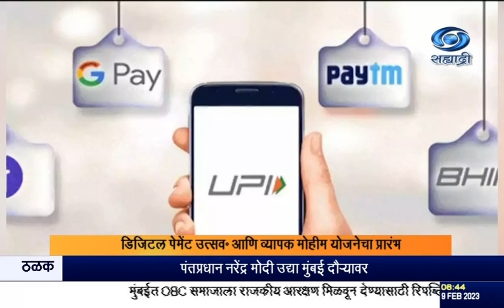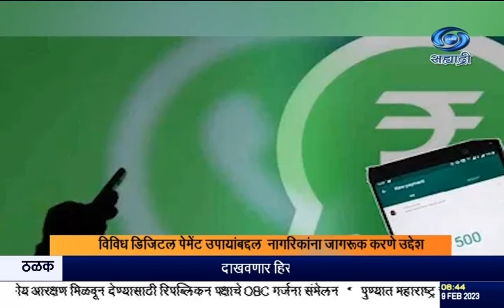अश्विनी वैष्णव आज नवी दिल्लीत ‘डिजिटल पेमेंट उत्सव’ आणि व्यापक मोहीम योजनेचा प्रारंभ करणार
दि ०९.०२.२०२३ :

इलेक्ट्रॉनिक्स आणि माहिती तंत्रज्ञान, दळणवळण आणि रेल्वे मंत्री, अश्विनी वैष्णव आज नवी दिल्लीत ‘डिजिटल पेमेंट उत्सव’ आणि व्यापक मोहीम योजनेचा प्रारंभ करणार आहेत. 9 फेब्रुवारी ते 9 ऑक्टोबर 2023 या कालावधीत “डिजिटल पेमेंट उत्सव” साजरा केला जाणार आहे. विविध डिजिटल पेमेंट उपायांबद्दल नागरिकांना जागरूक करणे आणि डिजिटल पेमेंटच्या सुरक्षा  आणि सुरक्षिततेबद्दल त्यांना जागरूक करणे हा यामागचा उद्देश आहे. यानुसार देशभरात डिजिटल पेमेंट्सच्या प्रचारासाठी, जी 20 डिजिटल अर्थव्यवस्था  कार्यगटाच्या बैठका होत असलेल्या लखनौ, हैदराबाद, पुणे आणि बंगळुरू. या शहरांवर विशेष लक्ष केंद्रित केलं जाणार आहे. या कार्यक्रमात, जी 20 च्या को- ब्रँडेड क्युआर कोडचे प्रकाशन, डिजिटल पेमेंट्स आणि डिजिटल समावेशनामध्ये भारताच्या जागतिक नेतृत्वाचा प्रवास दाखवणाऱ्या कॉफी टेबल बुकचे प्रकाशन,तसंच  डिजिटल पेमेंट क्षेत्रात अव्वल कामगिरी करणाऱ्या बँकांना डिजिधन पुरस्कारांचे वितरण केलं जाणार आहे.